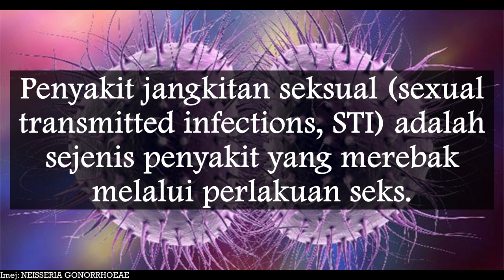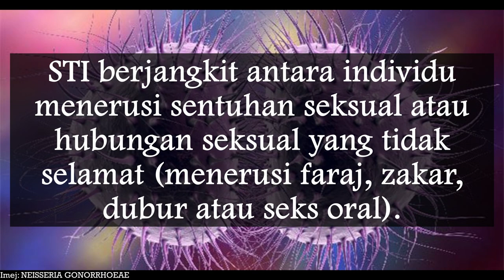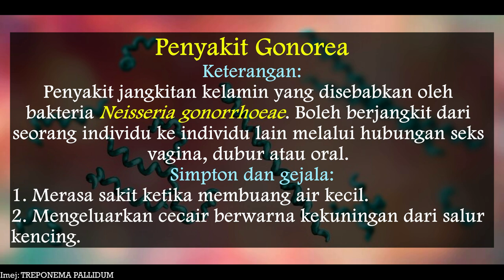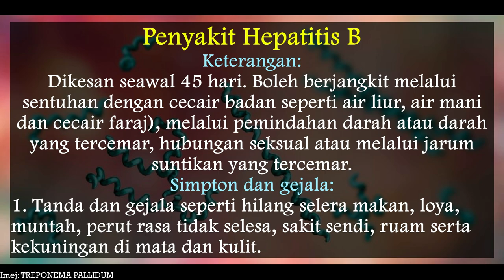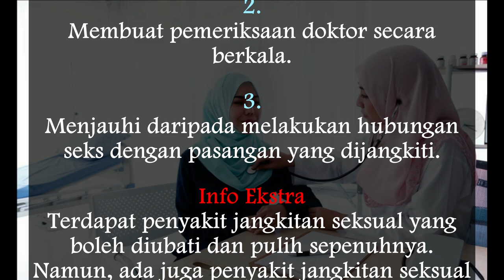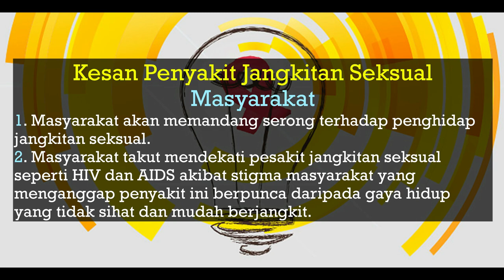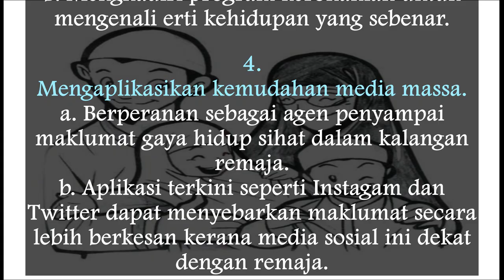Penyakit Jangkitan Seksual (PKT5U1: PEERS Penyakit)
PK KSSM Tingkatan 5 Unit 1: Pendidikan Kesihatan Reproduktif Dan Sosial (PEERS)
6.0 Penyakit

Standard Kandungan:
1. Menyatakan contoh, simptom dan tanda penyakit jangkitan seksual.
2. Membincangkan kepentingan pengesanan awal dan rawatan kepada pesakit jangkitan seksual.
3. Membincangkan kesan penyakit jangkitan seksual kepada diri, keluarga dan masyarakat.
4. Menjana idea amalan gaya hidup sihat untuk mencegah penyakit jangkitan seksual.

Penyakit jangkitan seksual (sexual transmitted infections, STI) adalah sejenis penyakit yang merebak melalui perlakuan seks. STI berjangkit antara individu menerusi sentuhan seksual atau hubungan seks yang tidak selamat (menerusi faraj, zakar, dubur atau seks oral). Pembawa bakteria seperti Neisseria gonorrhoeae, Chlamydia trachomatis, Treponema pallidum, Haemophilus ducreyi dan bakteria lain yang boleh menyebabkan individu dan pasangan mereka mendapat penyakit jangkitan seksual (STI) seperti klamidia, gonorea, herpes genital, sifilis, ketuat genital, hepatitis, human papilloma virus (HPV), HIV dan AIDS. Zaman remaja merupakan zaman mereka mempunyai keinginan untuk mengetahui anggota tubuh badan mereka. Keinginan terhadap aktiviti seksual turut menarik minat remaja tanpa mereka mengetahui akibat perbuatan mereka. Situasi ini menjerumuskan remaja kepada risiko penyakit kelamin selain kehamilan yang tidak dirancang.

Ilustrasi Virus Menyerang Sel Manusia
Sumber Video: Vaccine Makers Project